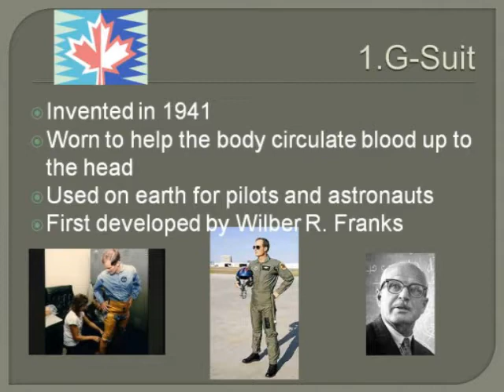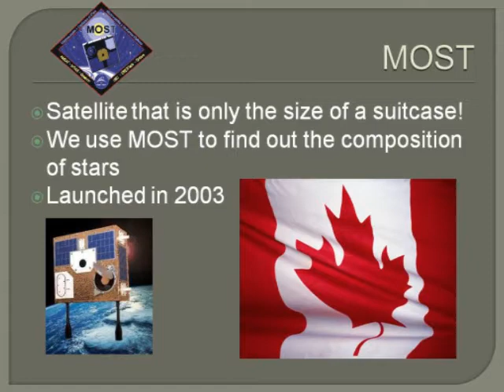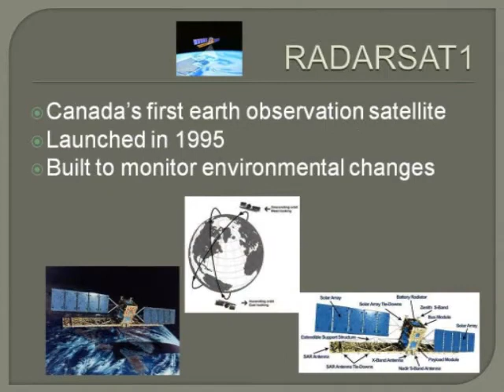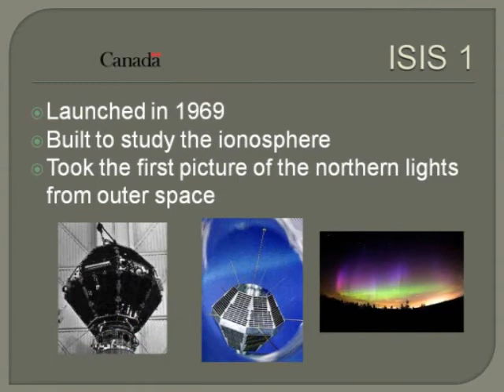Canadian Inventions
Science SPACE Can do 10